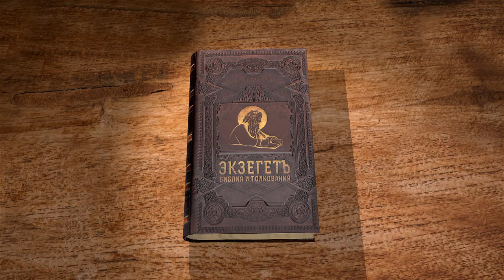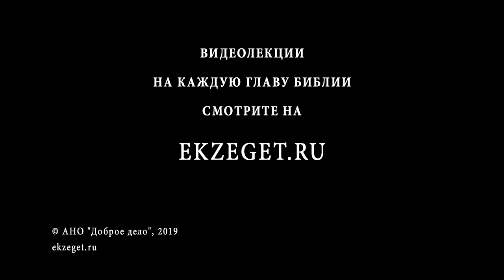Книга Ездры. Глава 1. Андрей Десницкий. Ветхий Завет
Вводные сведение о книге. Книга Ездры и книга Неемии могут быть прочитаны как двухтомник, тематика связана и много общего.
Предсказанное пророками пленение окончилось. Персидский царь Кир, захвативший власть на иудеями после вавилонян, был веротерпим. Он разрешил вернутся евреям на свою землю и верить так, как они хотят. Писание говорит о том, что царь сделал всё это по внушению Господа. Даже храмовую утварь они возвращают. Как же это понимать?
Мы начинаем сегодня читать для библейского портала Экзегет первую книгу Ездры – или книгу Эзры. Можно их по-разному называть, но это один и тот же текст.
Что это за книга? Эзра – очень интересный персонаж в Священном Писании, в Ветхом Завете. Он тот, кто вместе с другим персонажем – Неемией, у которого тоже есть своя отдельная книга— восстановил Израиль после вавилонского плена. Что значит – восстановил? Понятно, что надо отстроить разрушенные здания, надо уничтоженное государство каким-либо образом возродить – может быть не в качестве самостоятельного, а в качестве вассального царства Персидской империи, что и сделали.
Но даже не это главное. Нужно понять – что произошло с народом Божьим и как ему жить дальше? Вот об этом книги Эзры и Неемии.
Сегодня мы начнем изучать Первую книгу Эзры или Ездры. Можно сказать, что это двухтомник. Мы говорили о Книге Царств, что это четырехтомник. Эзра и Неемия – это тоже двухтомник, хотя книги и не совсем одинаковы, но между ними много общего. Явно они писались как-то рядышком и вместе, и предполагалось, что читать их тоже надо вместе.